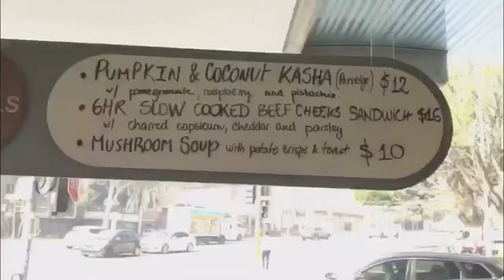Roomie Cafe in Bondi